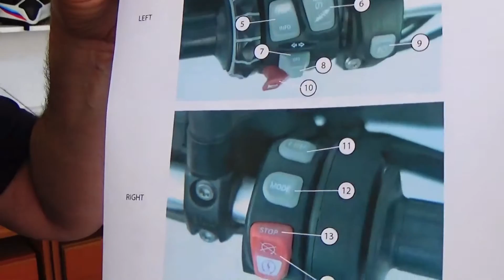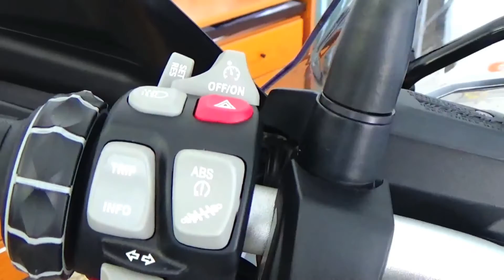HOW TO: BMW GSLC/Adventure Buttons Protective Film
A video to guide you through and how to apply the BMW GSLC/Adventure Buttons Protective Film